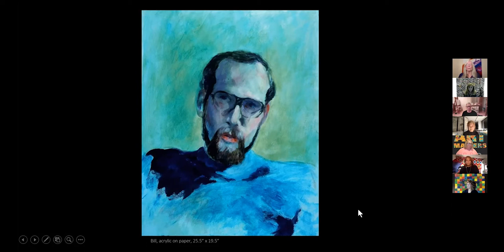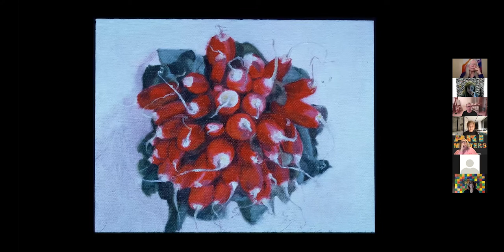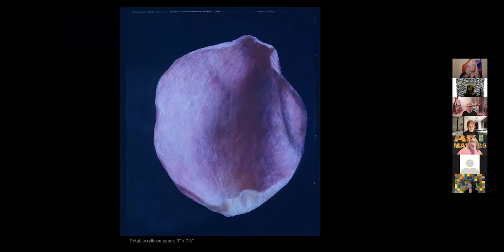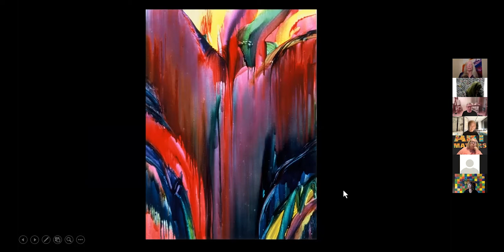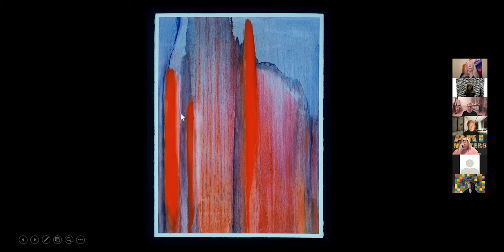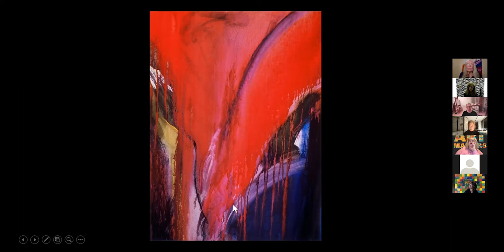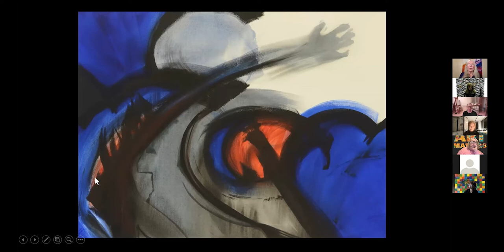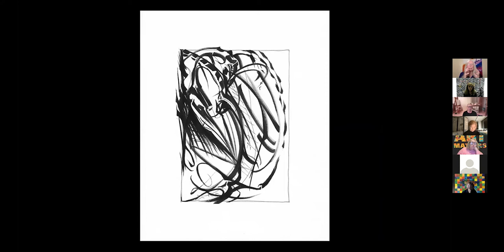Pamela Benham Talks with SCWCA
Pamela Benham Talks with the Southern California Women's Caucus for Art.

Pamela discusses her creative process of painting emotion for 56 years.

Pamela Benham’s insistent drive to create expressive paintings is seen throughout her artistic evolution from impressionistic landscapes to photorealistic portraits to her present works, expansive painterly abstracts.

Benham studied painting in New York City at the Art Students’ League under a Ford Foundation Grant and a Reginald Marsh Scholarship, and she graduated from the Cooper Union for the Advancement of Science and Art with a BFA. Moving to Paris, she studied at the Ecolé des Beaux-Arts for two years. Influential teachers were Robert Beverly Hale, Dory Ashton, Paul Resika, Leland Bell, Stephen Posen and Pierre Carron.

She is a recipient of an ARTIST SPACE Grant and an Adolph Gottlieb Foundation Grant. She was also awarded artist-in-residences at the Skowhegan School in Maine, Cité Internationale des Arts in Paris, Parson’s Altos de Chavon in the Dominican Republic, and Colgate University in Hamilton, NY.

She has exhibited internationally in museums and galleries including the Musée d’Art Moderne and the Musée du Luxembourg in Paris. She has had over twenty exhibitions in galleries in New York including the Miller, Susan Schreiber and Jayne Baum Gallery. In the last two years. Benham’s thirty exhibitions include: the Monmouth Museum in New Jersey, the Attleboro Arts Museum in Massachusetts, and the Rochester Contemporary Art Center in New York. She has now established her West Coast painting studio, the Art House Studio, in Santa Barbara, California.